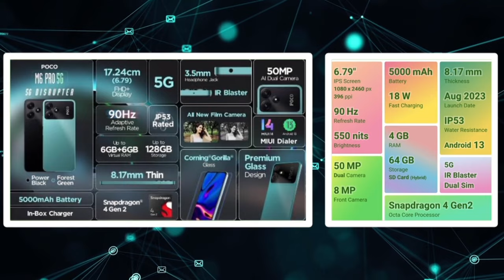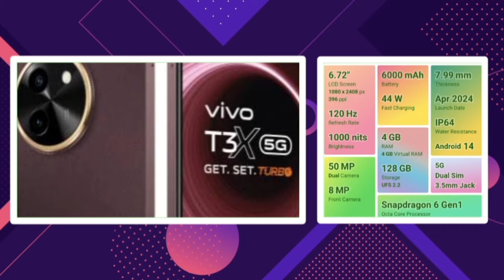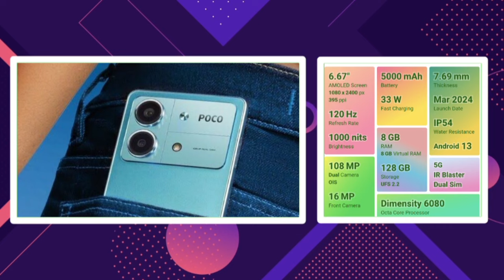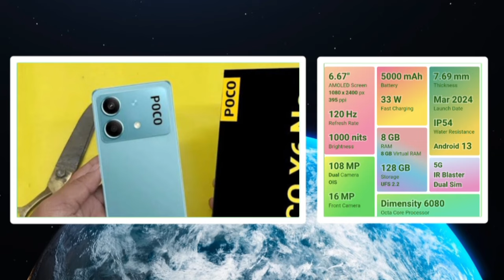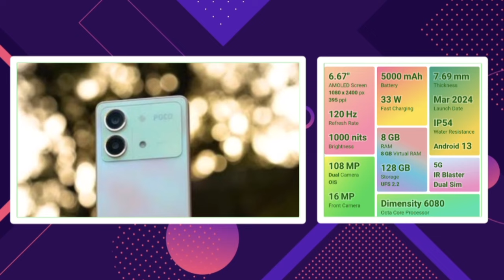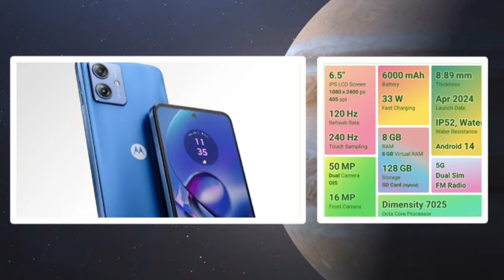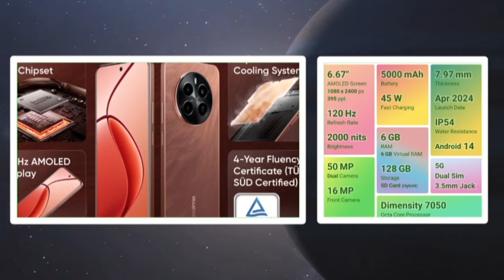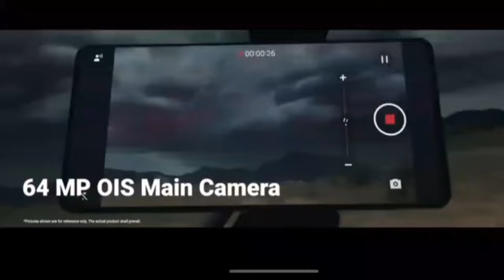🔥தரமான 5 5g mobiles ~₹15,000 திற்கு✨❤️‍🔥 | top 5 5g smartphones under 15000 tamil in 2024